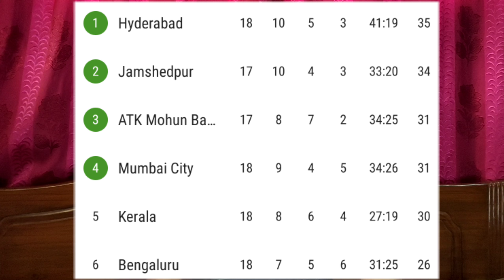ATK Mohun Bagan vs Bengaluru FC || Do or Die Match for Both Team💪🤼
Today's video about::
Match preview: ATK Mohun Bagan vs Bengaluru FC

Instagram.com/bharotiyo_football